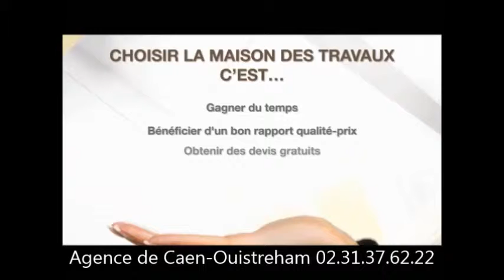Projet-rénovation-façade-maison-colombages-bois-peinture-ravalement-murs-bois-jardin-portail-Caen-14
La Maison Des Travaux Caen-Ouistreham est au service de tous ceux qui désirent entreprendre des travaux de rénovation, d'extension, d'aménagement voire de construction. Nous mettons à disposition notre expertise et notre savoir-faire auprès des particuliers mais aussi des entreprises.
Faire appel à un de nos courtiers en travaux, c’est simple et gratuit !

Pour cela vous pouvez vous rendre directement à notre agence au :
129 avenue Georges Clémenceau à Caen
Ou nous contacter par téléphone au 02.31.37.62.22.

Nos courtiers se déplacent sur Caen et ses alentours : Blanville-sur-Orne - Caen - Colombelles - Cormelles-le-Royal - Fleury-sur-Orne - Hermanville sur Mer - Hérouville-Saint-Clair - Ifs - Mondeville – Ouistreham…

Nos domaines d’intervention :

- Rénovation extérieure : fenêtres, véranda, charpente, isolation, ravalement, terrassement, toiture, maçonnerie…

- Rénovation intérieure : peinture, électricité, plomberie, cloisons…

- Energies renouvelables : récupération d’eau de pluie, isolation thermique, panneaux solaires, géothermie…

- Modification de l’habitat : agrandissement, extension, aménagement de combles, surélévation, piscine...